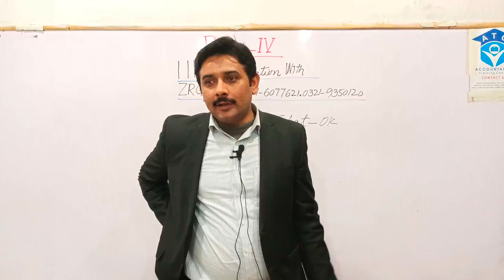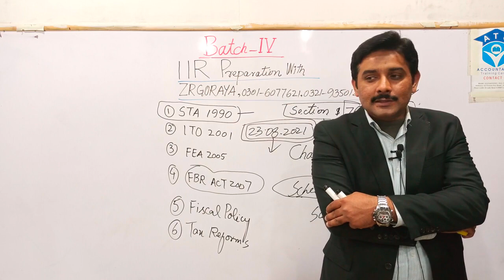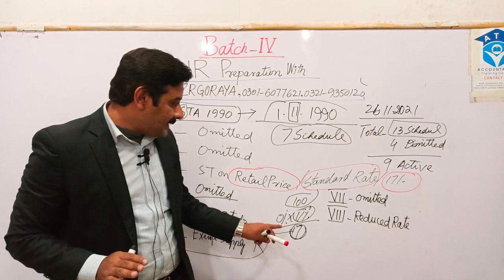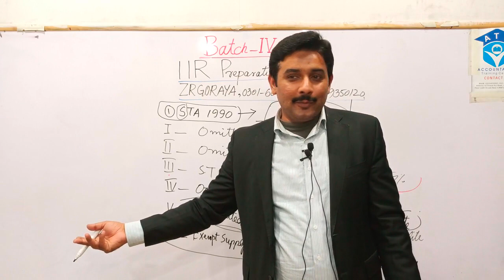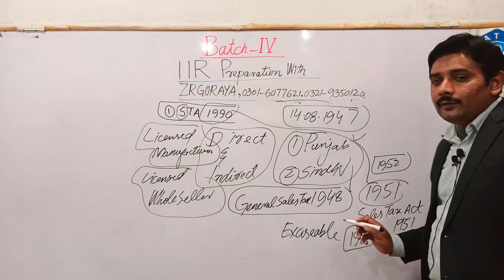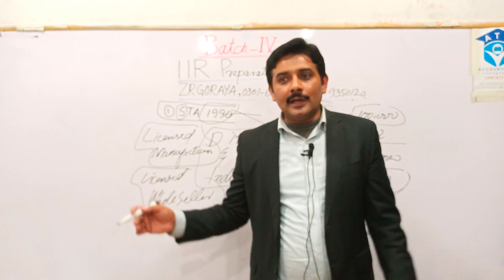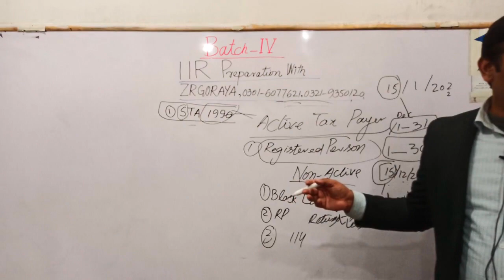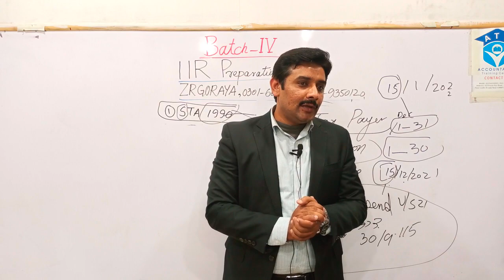The Most Important Lecture for Inspector Inland Revenue IIR FBR FPSC#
Join THE NEW Batch. Please call on 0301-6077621 or 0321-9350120